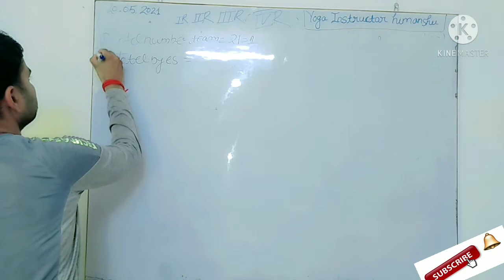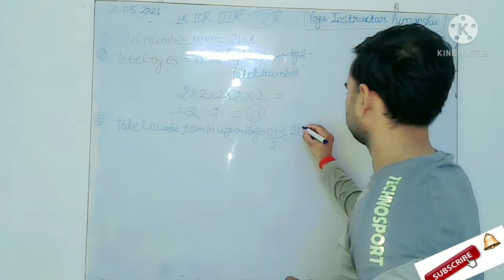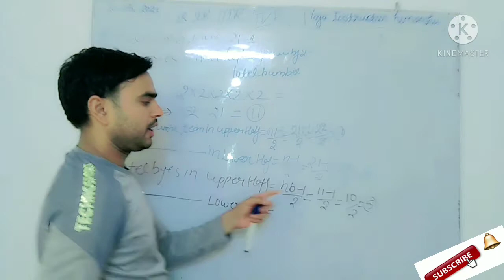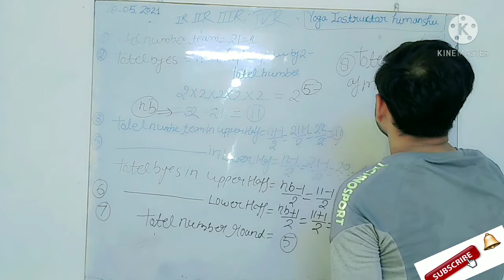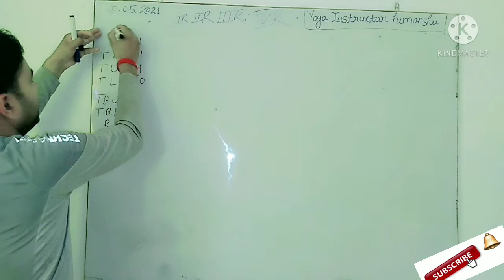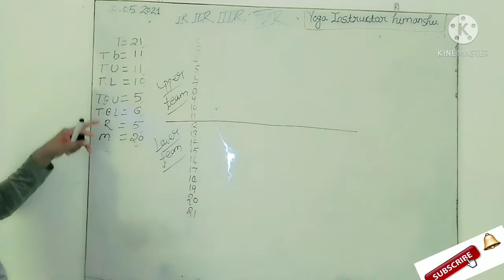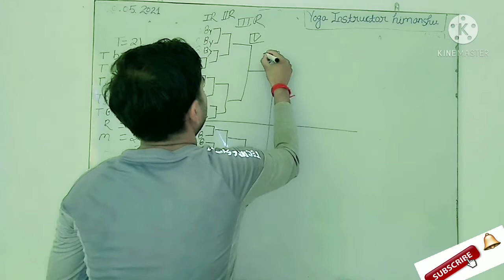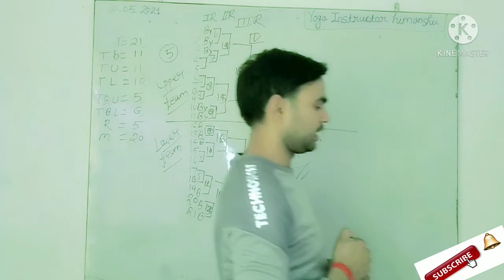How To Make Fixture -21 | Knock-out basis | Part-3 | Yoga Instructor Himanshu